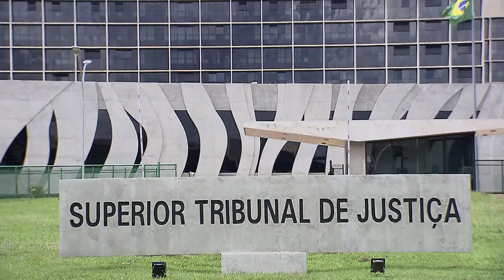Somente falhas relativas à franquia geram responsabilidade solidária entre franqueador e franqueado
​Por unanimidade, a Quarta Turma do Superior Tribunal de Justiça (STJ) reafirmou o entendimento de que o franqueador responde solidariamente apenas por danos causados pelo franqueado em relação aos serviços prestados em razão da franquia.